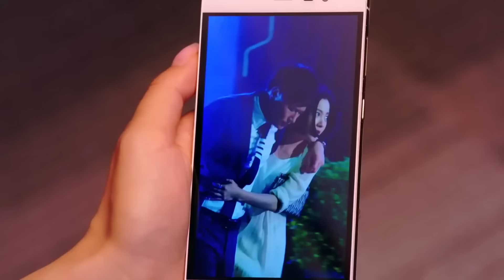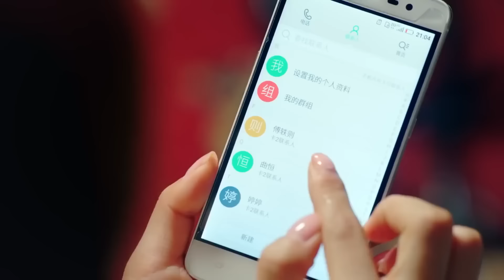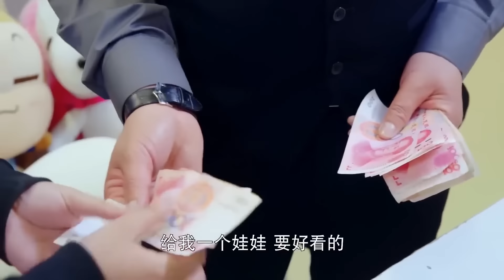【全集】实习生在宴会摔倒出丑，哪料被董事长注意，一眼认出她是自己的亲女儿！